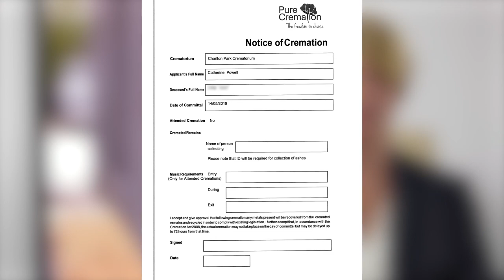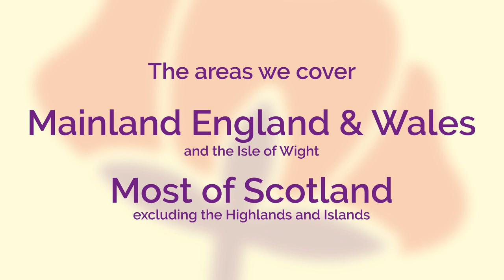What is the process of a direct cremation | Pure Cremation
In the UK, nearly 80% of all funerals are cremation based and now it is much more common to see a celebration of life rather than a traditional funeral service, often lead by a civil celebrant or a vicar. As families search for more relevant and meaningful ways to say goodbye there has been a growth in the number of people choosing a new funeral style – direct cremation.
Free Guide available.